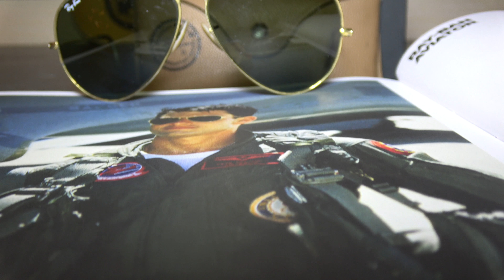Occhiali di stile: Ray Ban Aviator e Persol 649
Gli occhiali di stile non sono di moda e non passano mai di moda.
Gli Aviator e i 649 sono tra questi...

- VUOI SEGUIRE TUTTE LE PROVE SU STRADA DI MAT?